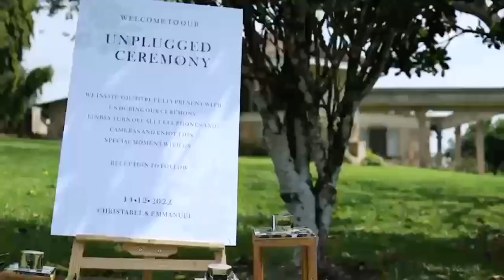SNIPPETS FROM MY GHANAIAN TRADITIONAL MARRIAGE CEREMONY IN GHANA…..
Just snippets of how our traditional marriage ceremony held in Ghana went… I must say, it was a Bitter - Sweet experience ….

…. My next video will be review video on my Wedding/ event vendors